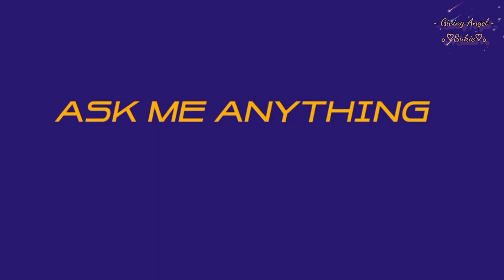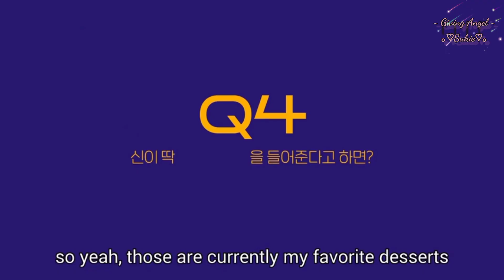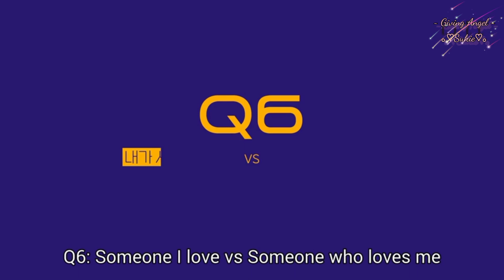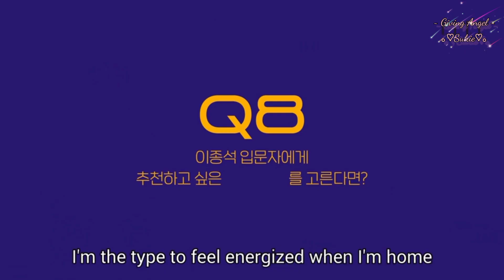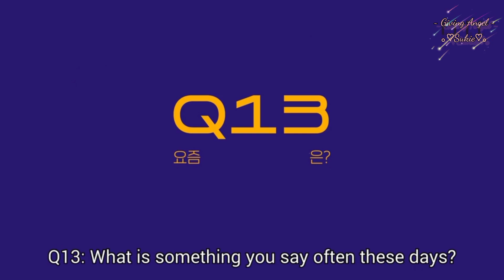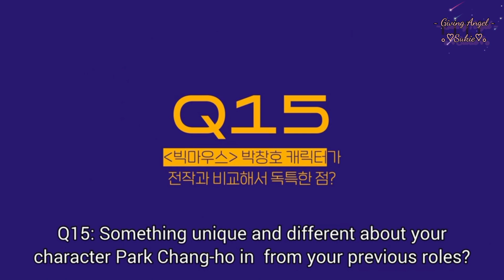ElleKorea_AskMeEverything Interview with Lee Jong Suk | ELLE Korea. {English subtitles}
'Ask Me Anything' Interview with Lee Jong Suk | ELLE Korea

LeeJongSuk BigMouth It has been a while since Lee Jong Suk has been in front of the camera. Many of us have been waiting for long time! We have hand picked 15 questions for Lee Jong Suk to answer. Let's get intimate!
Film Golden Paris Film
Editor Yunkyung Yang

 ⓒ ELLE KOREA